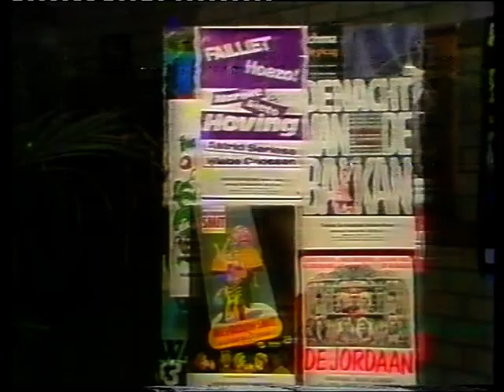Adèle Bloemendaal - Brandpunt - Interview met Fons van de Poel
Adèle Bloemendaal - Brandpunt - Interview

c) 1984 KRO